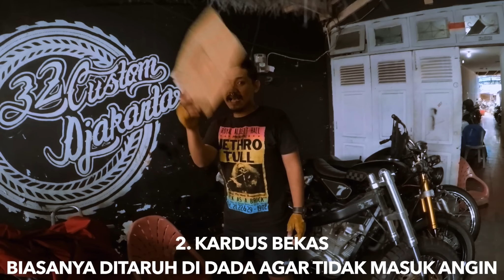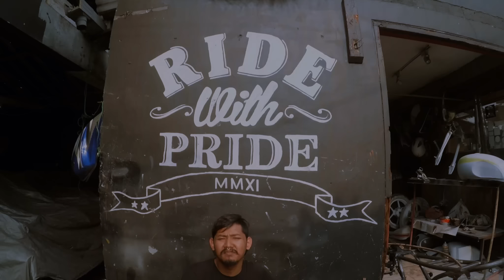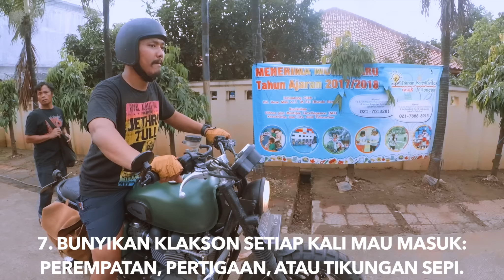Celomet - Tips Safety Riding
Jamet berbagi ke elo cara berkendara motor dengan aman, versi dia.

Kamera yg gue pake: Canon G7X, Gopro Hero 5 Black, Gopro Hero 5 Session.
Voice recorder: iphone 6s+